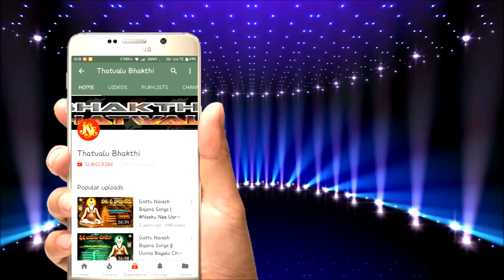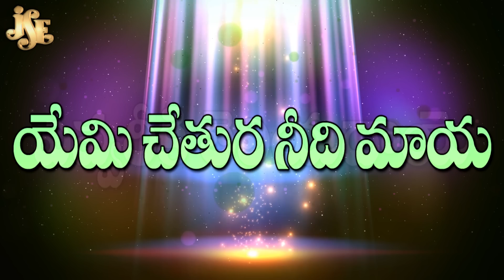Gattu Naresh Bajana Paatalu | Lyrics Video | Yemi Chetura | Jayasindoor Bhakthi Thatvalu | Guruswamy